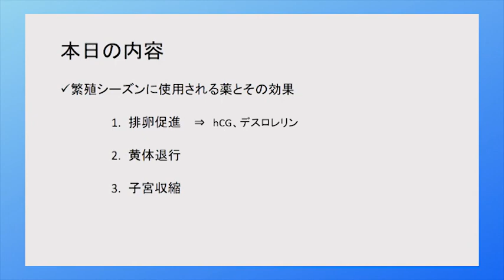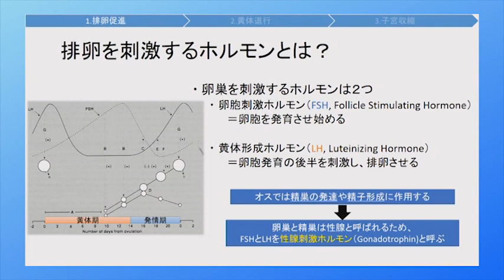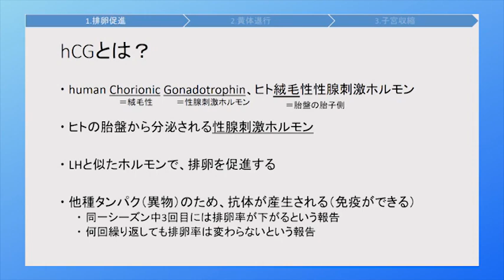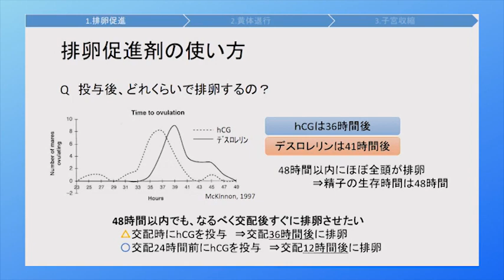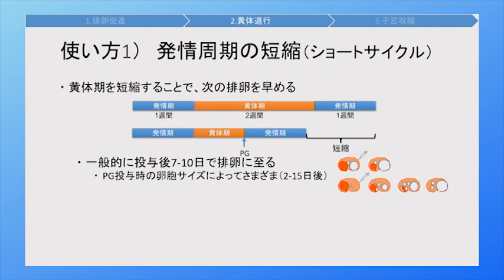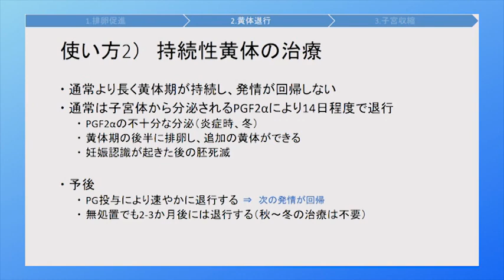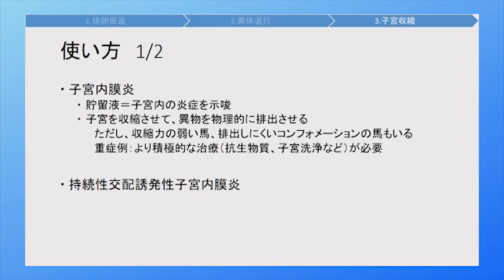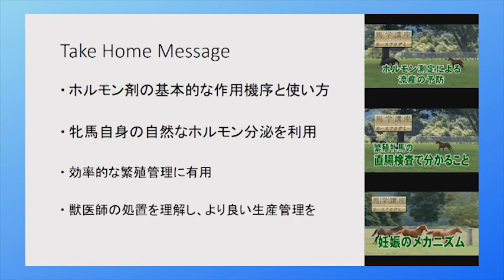馬学講座ホースアカデミー９ ７．繁殖シーズンによく使う薬品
講師：村瀬晴崇